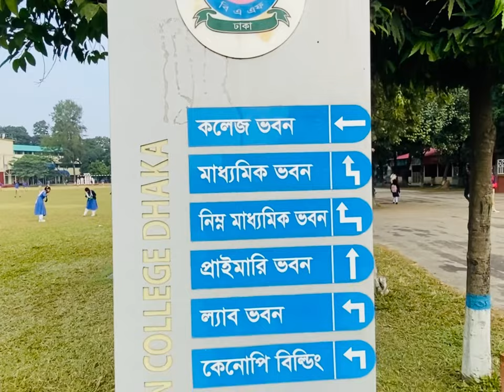BAF shaheen college Dhaka 💙